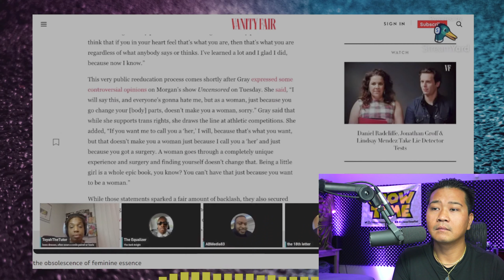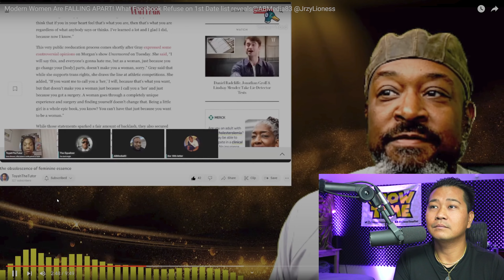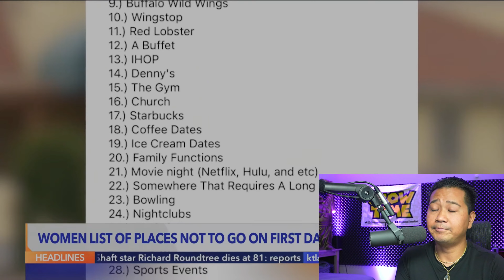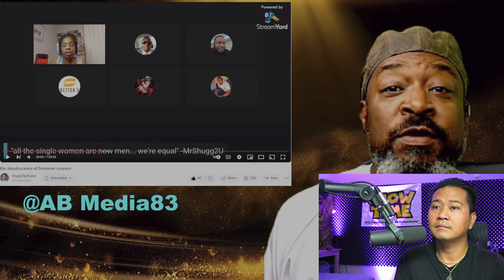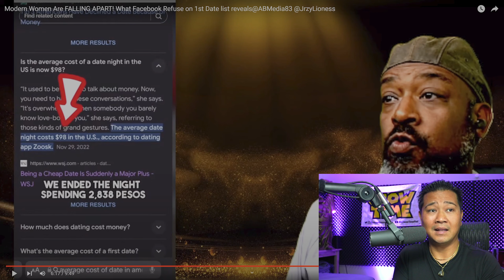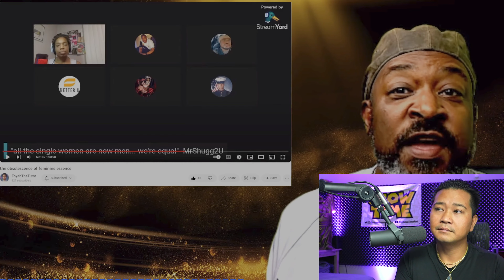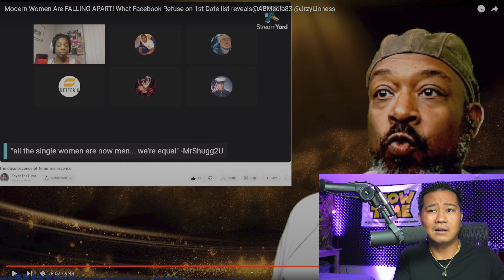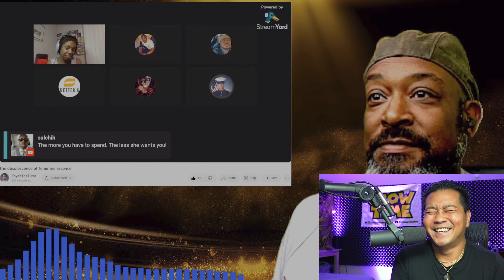Modern Women Are FALLING APART! What Facebook Refuse on 1st Date list reveals@ABMedia83